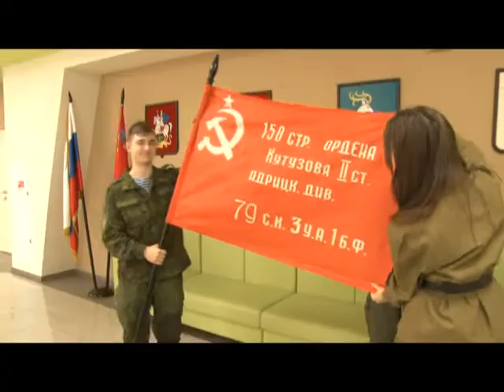Эстафета «Салют Победе!» в Успенском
Символы военно-патриотической эстафеты «Салют Победе!»  покинули  Успенское поселение и отправились дальше по маршруту. Теперь почетное знамя Победы - в руках жителей Горки-2.